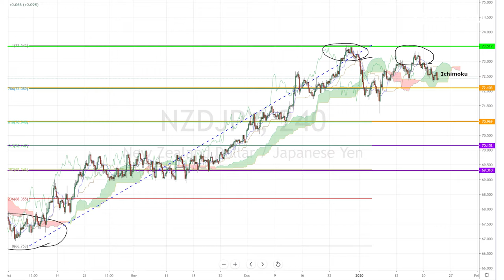January 23rd, Breakdown NZDJPY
Today we’ll be looking at key data releases and Central Bank activity as investors await ECB rate decision, New Zealand and Japan CPI. Meanwhile, our Investing Diva checks out the NZDJPY's latest price movement.